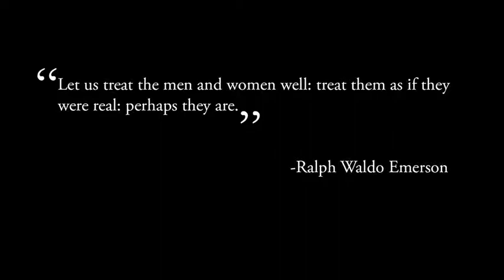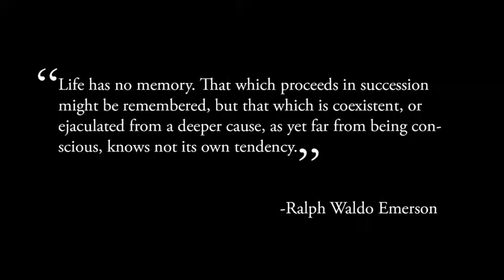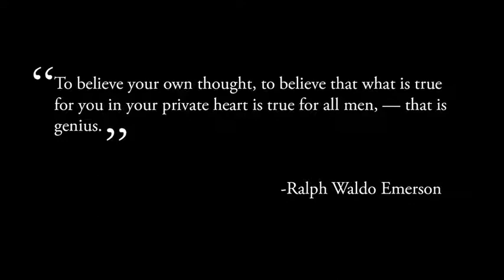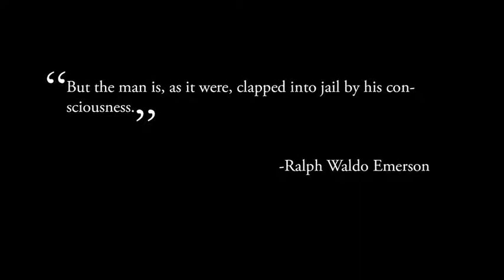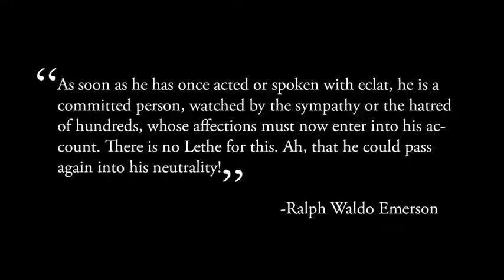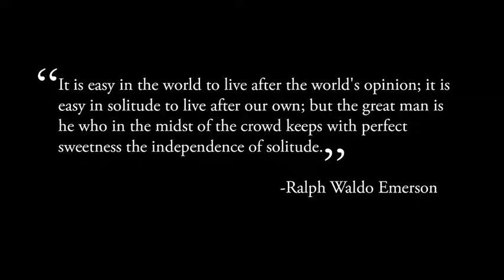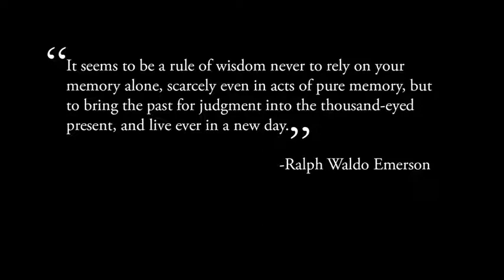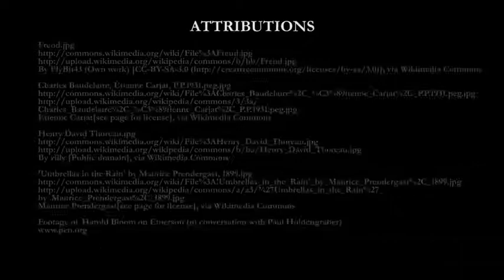The Postmodern Everyday, part 2 of 4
Recommended Reading

Ludwig Wittgenstein, Selections from Philosophical Investigations (specifically paragraphs 1-20, 65-80, and 100-125) Full-text and commentary by Lois Shawver (aphorisms 11-20)